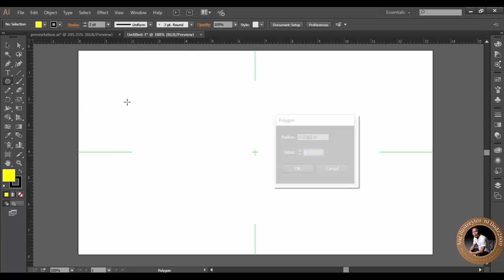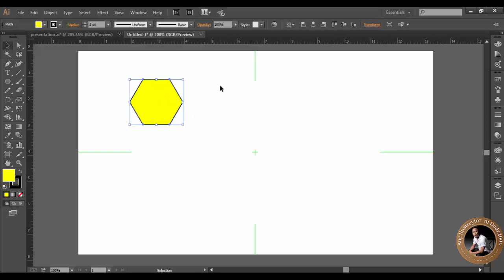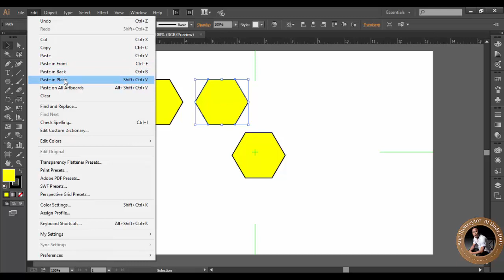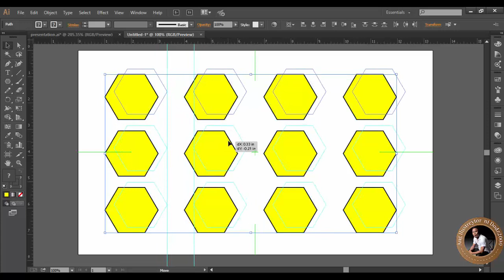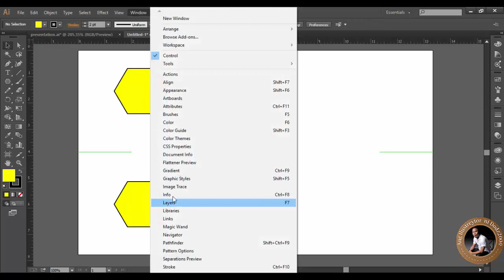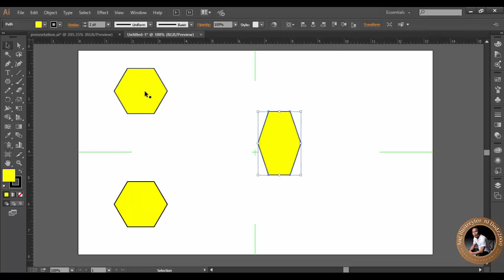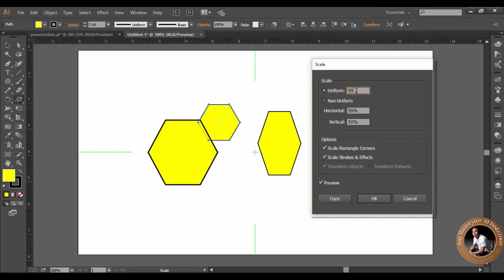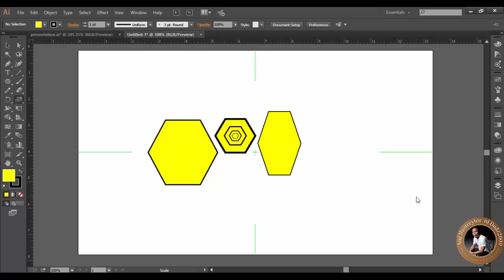How to duplicate,move and scale in Adobe Illustrator CC 2015 (Tagalog tutorials)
Paano mag duplicate, move at pag scale sa Adobe Illustrator CC 2015